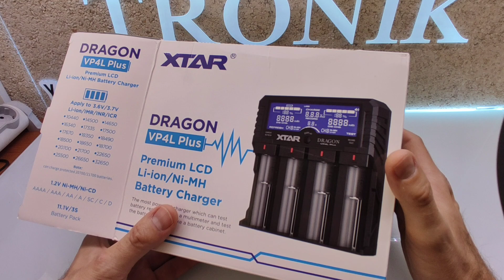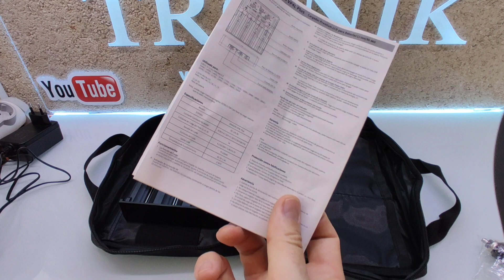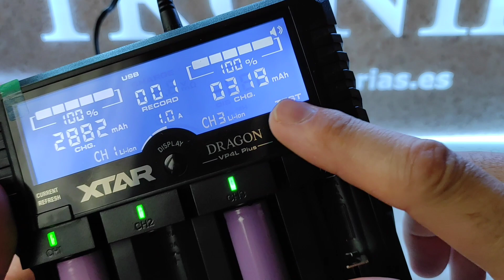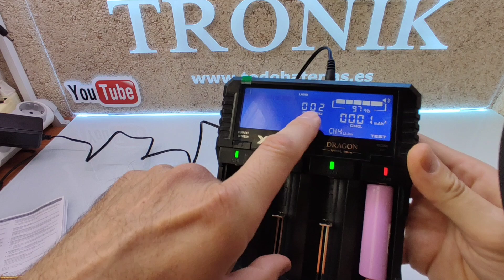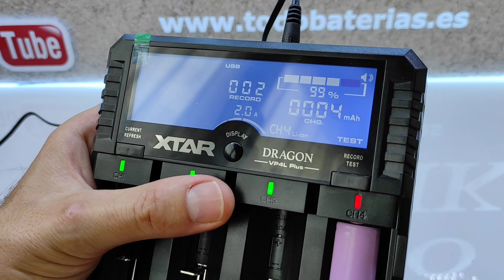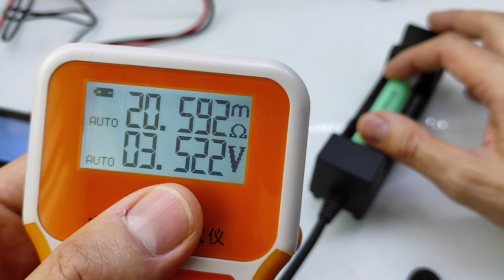XTAR VP4L Plus. CARGADOR Y TESTEO DE RESISTENCIA INTERNA.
Link de compra del cargador:

Cupon: XTARSEP0905